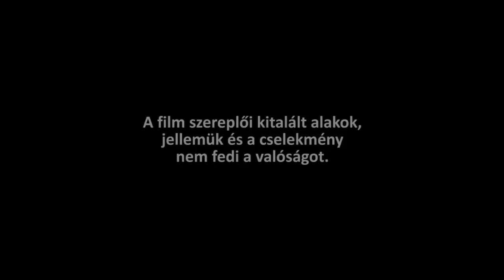Futár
Ismét egy iskolai feladat végeredménye.
(Feladat: egy párbeszéd vagy szituáció elkészítése.)

Készítette: Varga Máté

Szereplők: Péterszegi László, Takács Ádám

Külön Köszönet: Makai Gábor, Kovács Máté, Kovács Koppány

2011 Debrecen